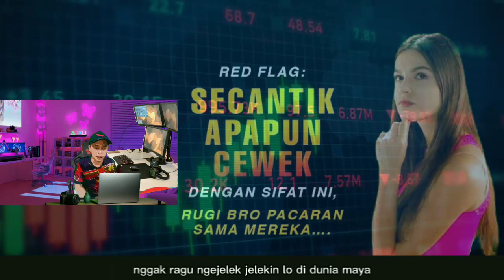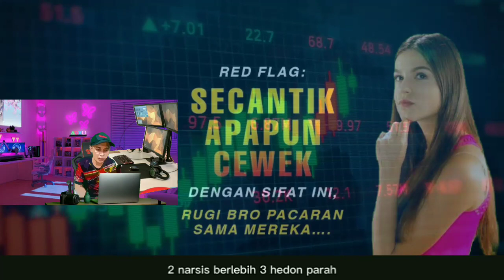*SECANTIK APAPUN CEWEK KALAU DIA KAYAK GITU TINGGALKAN DIA...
Dengarkan, Ambil, and Lakukan! Special thanks to Pria Seratus Persen. Gua bikinin buat kamu bro, Rahasia "Glow Up!", Basicly jadi cowok yang lebih BERKUALITAS. Check this out

Sumber narasi suara : Pria Seratus Persen Terkait permasalahan izin, lo bisa lihat link berikut ini. Gua harap lo paham, kalau ada kesalahan atau kekeliruan bisa langsung kontak gua. Bertujuan untuk menambah referensi dan menyebarluaskan materi. Jika Anda ingin menghapus narasi/sound/lagu yang Anda miliki di saluran saya, silakan hubungi saya.pria dewasa, ciri pria sejati, pria sejati, pria perkasa, pria tertampan di dunia, pria tampan, ciri pria tampan, laki-laki dewasa, ciri laki-laki sejati, laki-laki sejati, laki-laki perkasa, laki-laki tertampan di dunia, laki-laki tampan, ciri laki-laki tampan,laki-laki dewasa, ciri laki-laki sejati, laki-laki sejati, laki-laki perkasa, laki-laki tertampan di dunia, laki-laki tampan, ciri laki-laki tampan